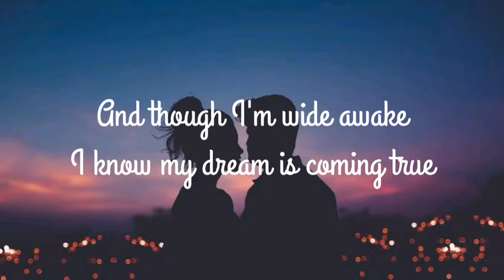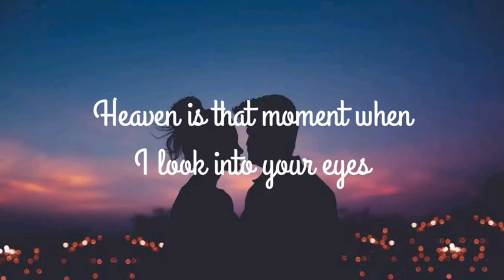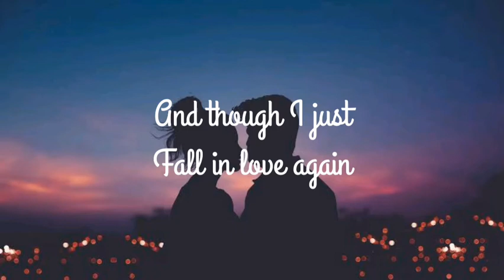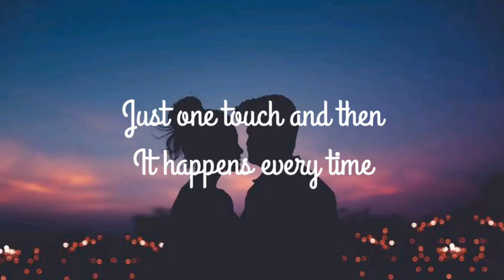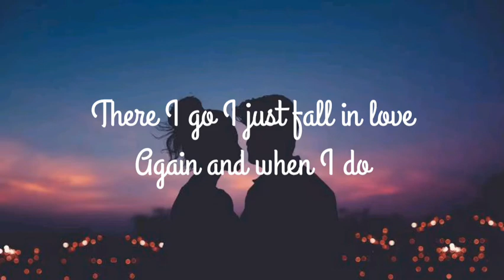Just Fall In Love Again | Anne Murray | Lyrics Video